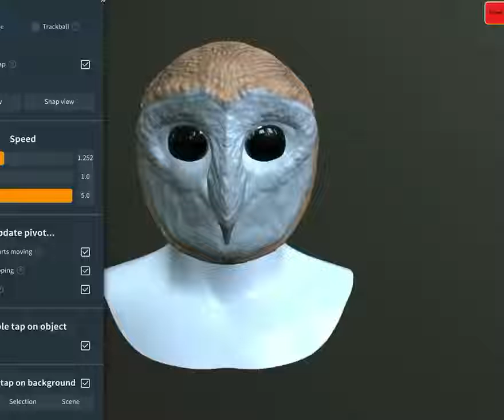Wizard_Handcraft_Barn Owl Mask 2022 Halloween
3D model, Barn owl Mask